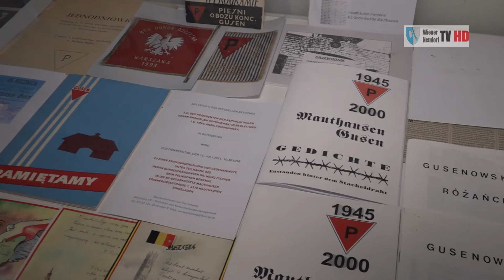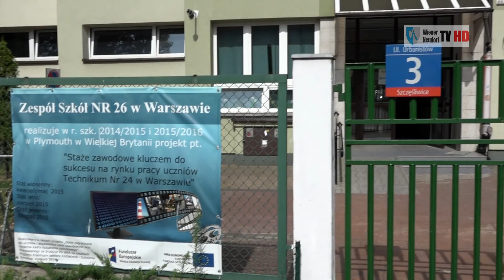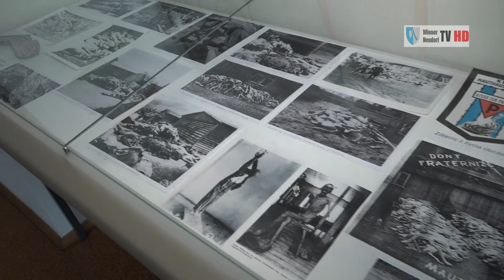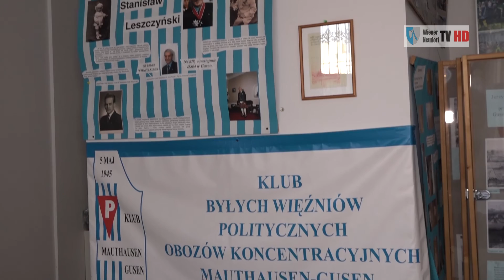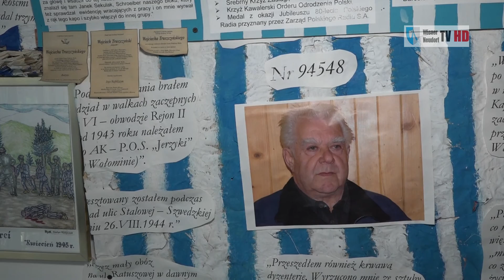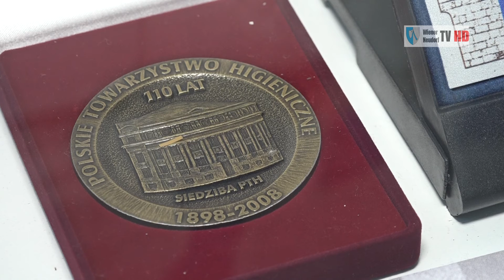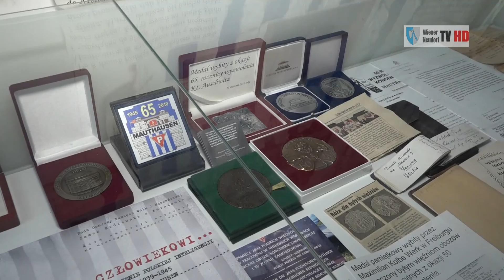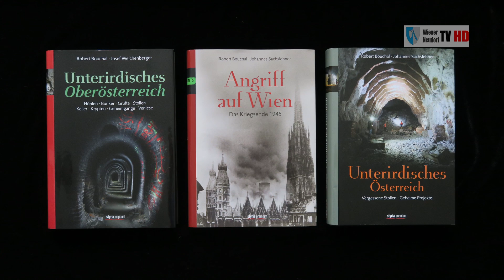Studienreise Warschau 2016 mit Interviews von KZ Häftlingen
Am Sonntag, den 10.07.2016 startete auf Initiative des KZ-Gedenkverein Guntramsdorf-Wiener Neudorf und mit freundlicher Unterstützung der Marktgemeinde Wiener Neudorf wieder eine Zeitreise in die Vergangenheit, um mit ehemaligen KZ-Häftlingen des Lagers in Guntramsdorf und Wiener Neudorf authentische Einzelheiten zum Lageralltag und zum Todesmarsch nach Mauthausen zu erforschen.
Da diese Ereignisse mittlerweile mehr als 60 Jahre zurück liegen ist Eile geboten. Denn unsere Gesprächspartner - die trotz der erlittenen Strapazen bis zum heutigen Tage überlebten-  werden naturgemäß immer weniger.
Sehen Sie jetzt eine Reportage dieser Reise, die auch dieses Mal unter der Leitung von Helmut Lorenz und Mag. Andrej Lech stand und vom bekannten KZ-Zeitforscher, Fotografen und Buchautor Robert Bouchal  begleitet wurde. "Wiener Neudorf TV" war mi der professionellen Video-Dokumentation beauftragt.